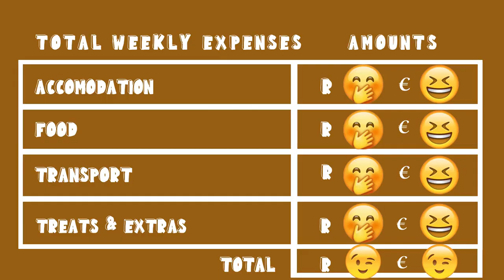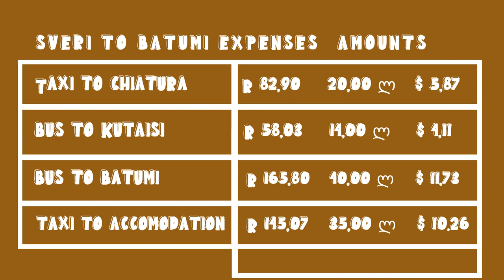Is The PUBLIC TRANSPORT In Georgia SAFE!?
Greetings from Georgia! Is The PUBLIC TRANSPORT In Georgia SAFE!?

After spending a month living in rural Georgia, we set off to our next destination in Georgia, a city by the black sea called Batumi. This was our first experience using the public transportation in Georgia and we had no idea how difficult it would be and if we would be able to get to our destination. We set off from Sveri, near Chiatura in a taxi with no tickets booked for our journey and hoped for the best 😅

In this video we take you along with us on our journey using the public transportation in Georgia.

Our tips for using the public transport Georgia:
◾ Know the name of your destination as well as the name of a major city near your end destination before going to the bus stop.
◾ Make sure you carry cash as they don’t take card
◾ Once you are at the bus stop, drivers will be shouting out the destinations for their buses. Find your bus (marshrutka), pay and then hop on 😉

Looking for a great bank card to travel with that will give you some of the best exchange rates on currencies from around the world?? We use Wise

00:00 Intro
00:42 Leaving our workaway
01:33 Sveri to Chiatura
02:06 Bus stop in Chiatura, catching our first marshrutka
02:53 Chiatura to Kutaisi
03:43 Made it to Kutaisi
04:43 Map showing our whole trip
05:06 If that seems quick, thats because it was 😅
05:29 A couple of things we noticed throughout our trip
05:36  – Ease of use
06:13  – The bus ride
07:12  – Water pipes!?
07:44  – Price
08:09  – Regular periods of prayer
08:40 OUTRO
09:35 Sveri to Batumi budget